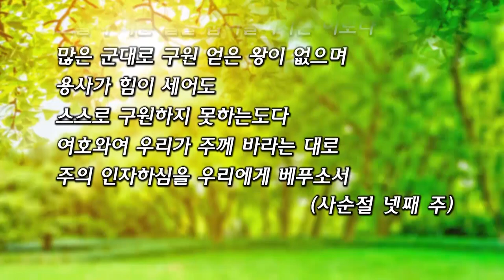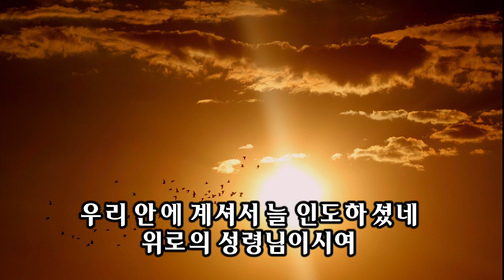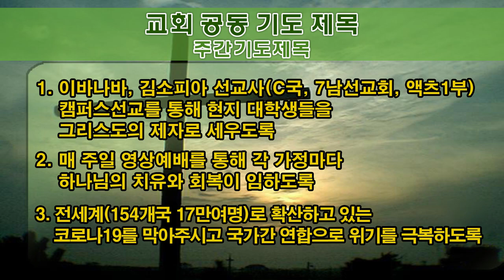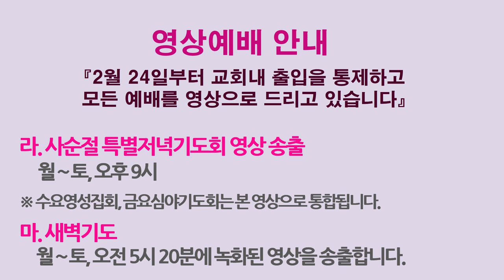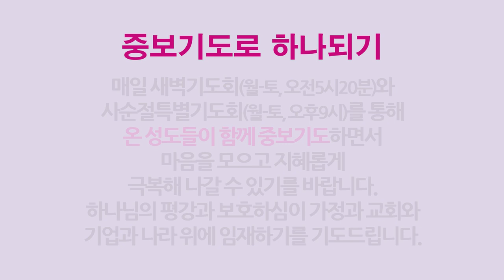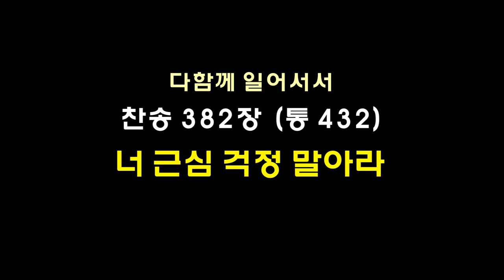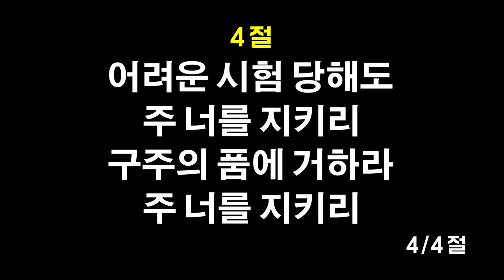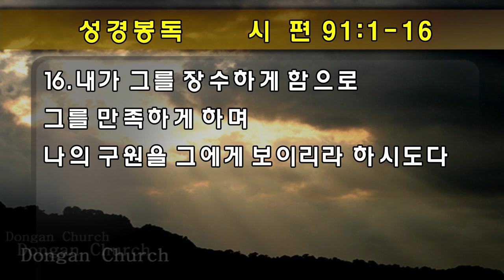2020년 3월 22일 주일예배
2020년 3월 22일 주일예배

코로나19 확진자 발생에 따른
교회대응지침에 따라
오늘 주일예배영상은
2019년 3월 17일 주일예배영상으로 대체하여 방송합니다.